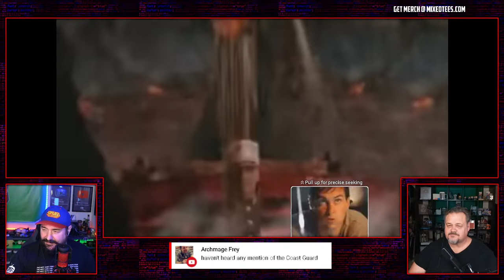LGBTQ Targeted Military Ad Marks Change in Military Recruitment